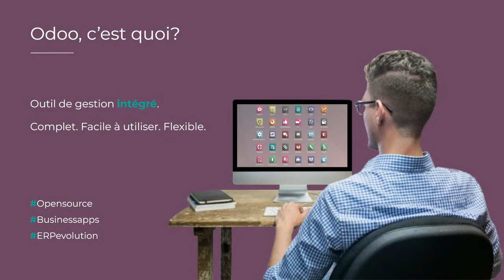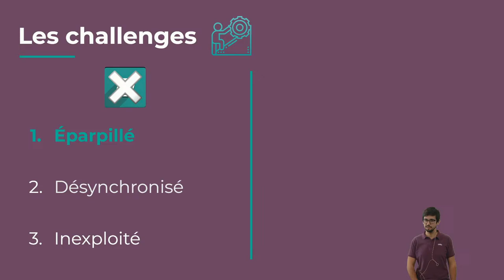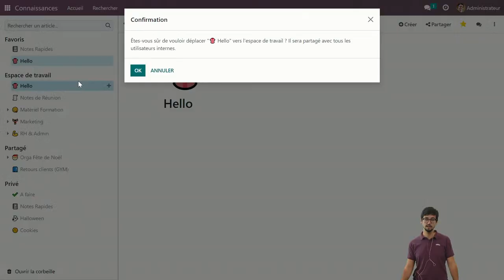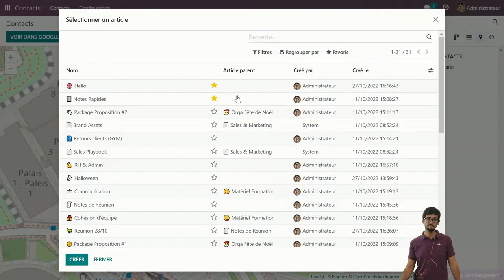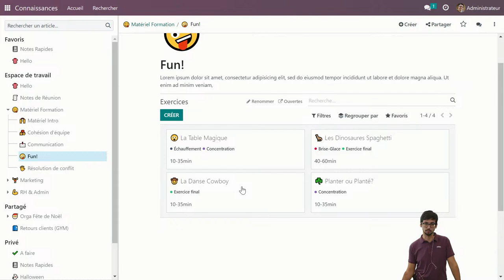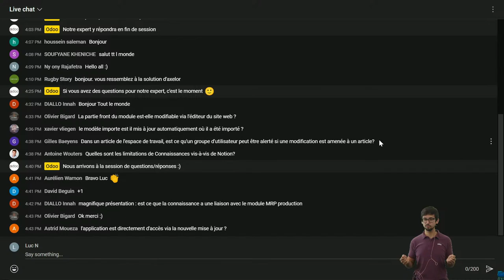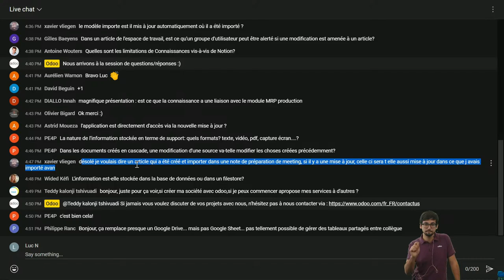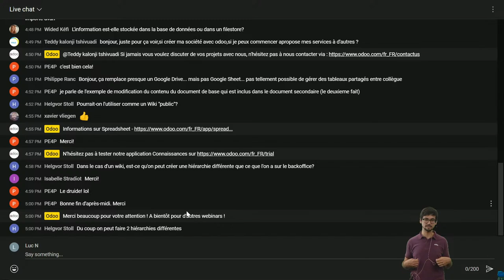Découvrez la nouvelle application Odoo: Connaissances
La version 16 d’Odoo est de sortie, et avec elle sa nouvelle application: Connaissances!

Dans ce webinar, notre Product Owner, Luc vous fera découvrir notre dernier ajout en date.

L’application Connaissances, c’est un ajout énorme de productivité et de connexions.
Chaque utilisateur a la possibilité de créer ses propres modèles de documents, partageables et ajoutables au sein de plusieurs applications. Mais c’est également l’opportunité de gérer son propre dashboard, de le transférer sous forme d’article à ses collaborateurs, et de le customiser.

Ce webinar comportera une démonstration de la nouvelle application et sera suivi d’une session questions/réponses avec notre experte!